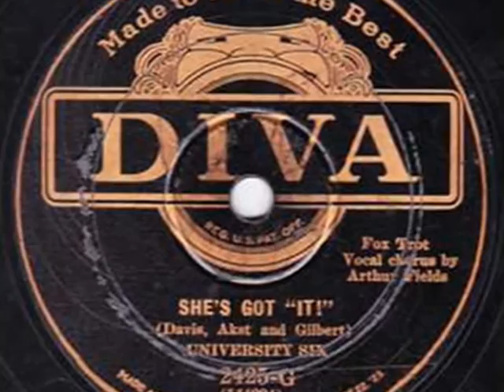The University Six - SHE'S GOT IT - 1927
Adrian Rollini-db-x/Chelsea Quealey-t/Tommy Dorsey-tb/Bobby Davis-cl-ss-as/Sam Ruby-ts/Irving Brodsky-p-a/Tommy Felline-bj/Herb Weil-d-k/Arthur Fields-voc.

Har 425-H
Also available on Diva 2425-G.